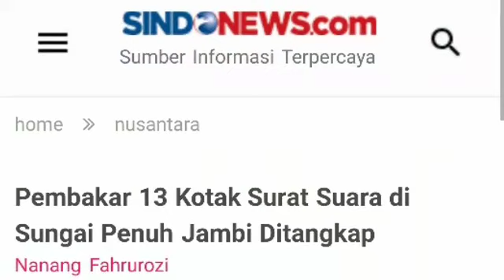PEMB4K4R 13 KOTAK SUARA DI JAMBI T3RT4NGK4P;SALAH SATUNYA CALEG PDIP;PILPRES 2019;PRABOWO SANDIAGA;J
Satu orang terduga lainnya berinisial KS (53), warga Desa Hamparan Pugu, Kecamatan Air Hangat, Kabupaten Kerinci, yang merupakan Caleg PDIP.
Pelaku ditangkap saat sedang bersembunyi di rumah penduduk.
Direktur Reskrimum Polda Jambi AKBO Edi Faryadi, Minggu (21/4/2019) saat di konfirmasi mengatakan, keduanya sudah ditetapkan sebaga tersangka.
"Sementara satu orang terduga lainnya menyerahkan diri ke Polres Kerinci, berinisial Az (55), warga desa Pendung Hiang, Kecamatan Tanah Kampung, Kota Sungai Penuh. yang berkerja sebagai Pegawai Negeri Sipil (PNS) yang masih berstatus saksi. Ketiganya saat ini diamankan di Polres Kerinci guna proses penyelidikan lebih lanjut," pungkasnya.